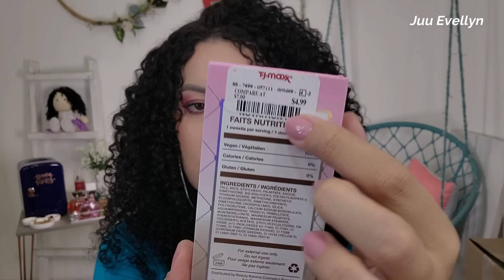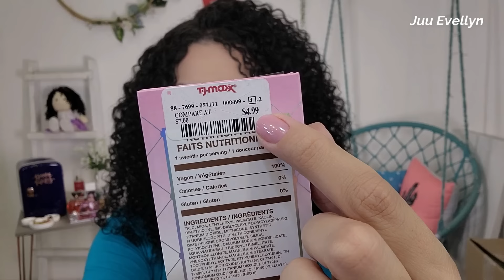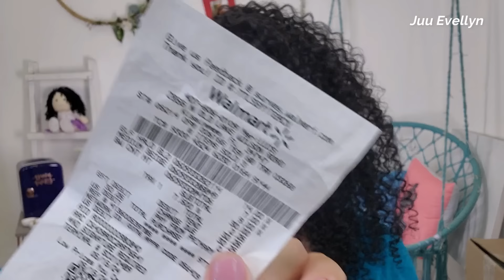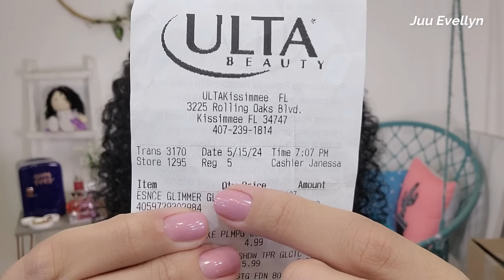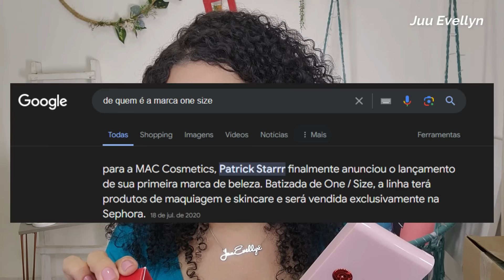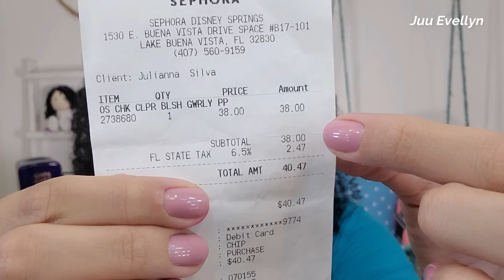COMPREI MUITAS MAKES GRINGAS NA VIAGEM | Walmart , TJMaxx , Ulta , Sephora e mais ...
Hoje eu trouxe um vídeo mostrando as Comprinhas de produtos Gringos que comprei na Viagem dos EUA. Espero que gostem ...

BATOM: Lápis Princípio + Gloss Blessed - Nina Makeup
ESMALTE: Astral - Risque

Perguntas Frequentes:
Meu nome: Juliana Evellyn
Idade: 31 anos
Estado Civil: Casada
Onde moro: São Paulo - Capital.

Equipamentos:
Câmera: Canon T6i
Luz Artificial - 11 Lâmpadas Penteadeira